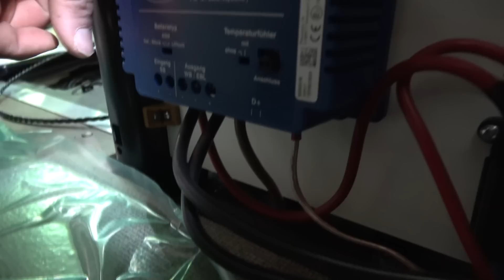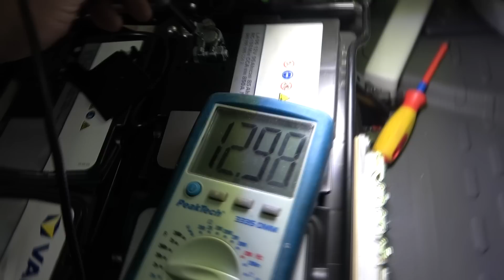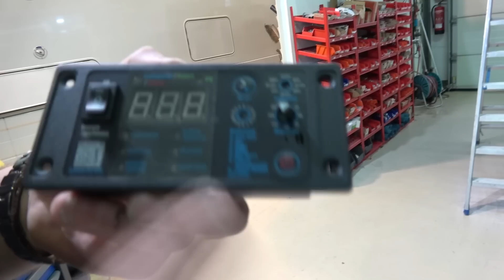WCS Goch: Ladebooster mit Lautsprecherkabel angeschlossen!? Macht man das jetzt so?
WCS zeigt euch heute mal wieder einen Katastrophalen Ladebooster Einbau.
Seht selbst...